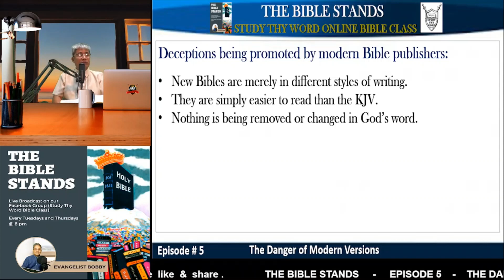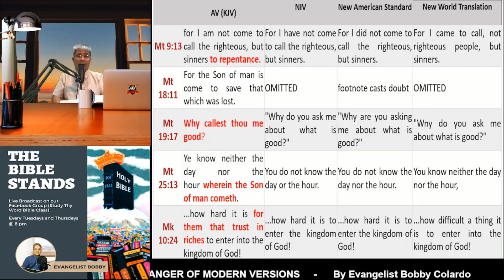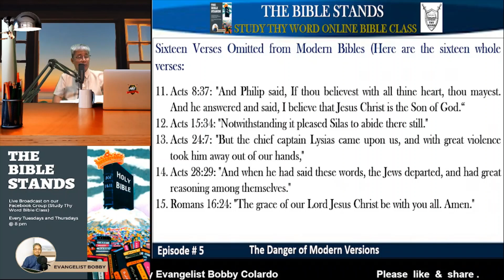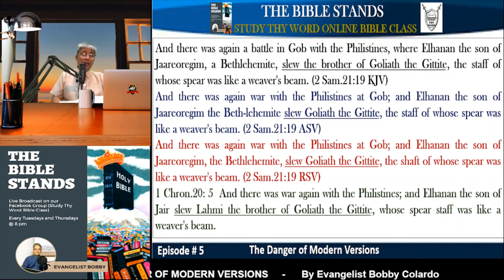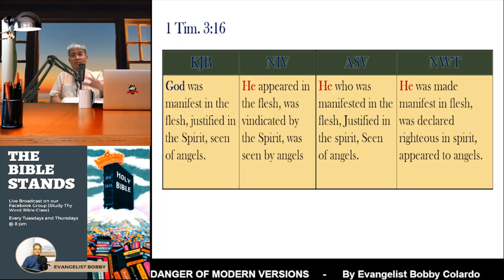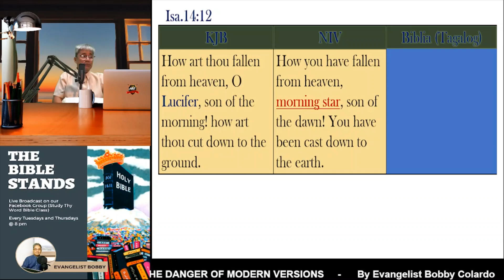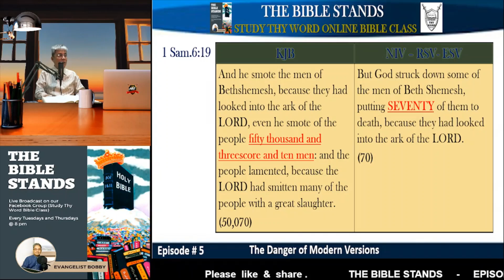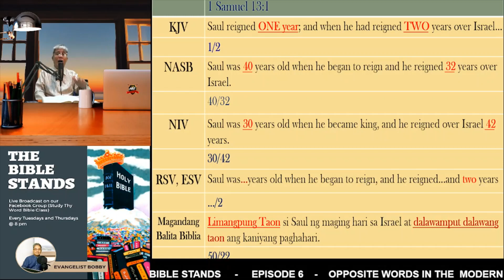The Bible Stands - episode # 5: THE DANGER OF MODERN VERSIONS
There is a raging battle today over the King James Bible. You don’t have to read very far in contemporary, fundamentalist, Baptist literature to come across scoffers who attack the “King James only” position and degrade those of us who would dare call the King James Bible “the inspired-preserved word of God.”
You need an absolute Authority of God’s word in order to preach and teach: one that you know and are able to defend. The Bible is the only absolute Moral Authority in the universe without any doubt that is available to all in the form of the King James Bible.
The Bible is the ultimate proof of your faith, Romans 10:17.